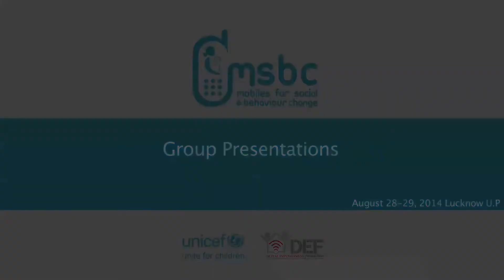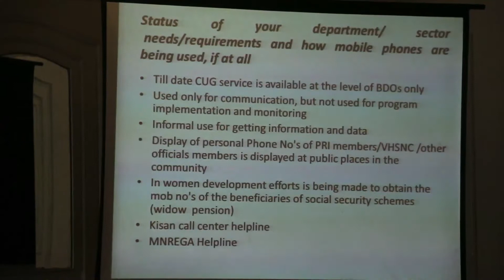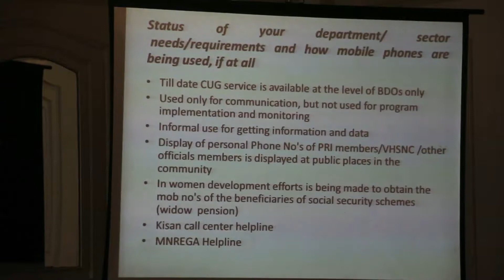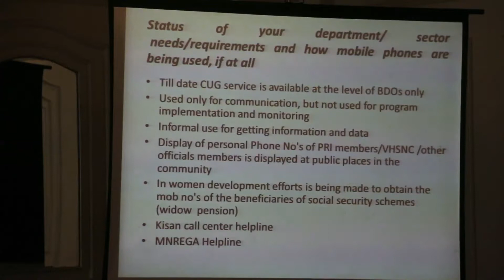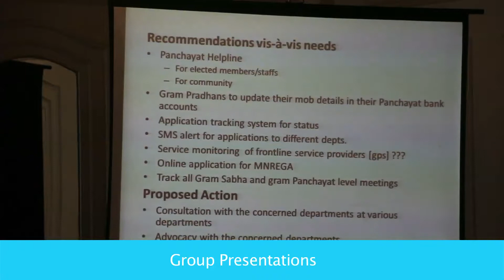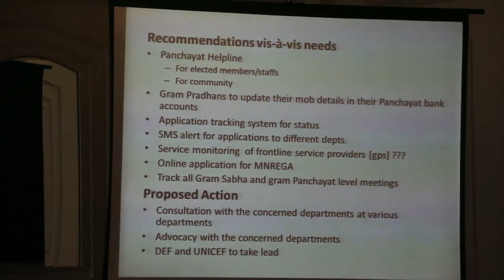Group Presantations : Prat 3 : MSBC Luchnow